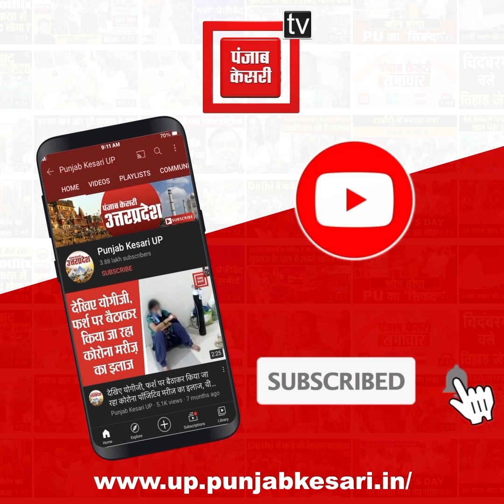शिक्षा ग्रहण करने के लिए जान जोखिम में डाल रहे स्कूली बच्चे, उफनती नदी को नाव से पार कर रहे बच्चे